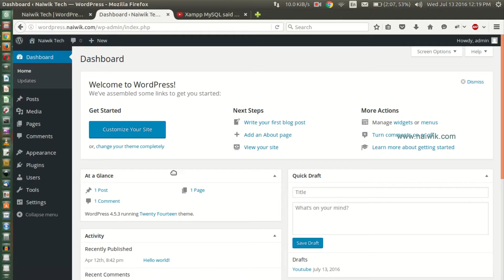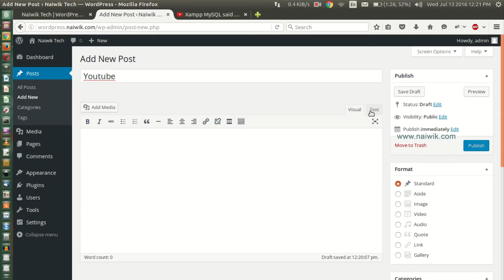How to Embed Youtube Video in Wordpress website without related videos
How to Embed Youtube Video in Wordpress website Post

Steps to insert youtube video in wordpress posts or pages
1) Login to wordpress admin dashboard
2) Create a new post or page . For ex:-  Post
3) Give the title for the post
4) Now select any youtube video of your choice
5) There will be a option called " share" . click on that
6) Beside embed there will another "share"  button click on that
7) You will have the IFrame code. COpy the code
8) Now go to wordpress post which have created previously | step: 3
9) Select "Text"   tab , which is beside "visual" tab. Paste the iframe code in "Text" tab
10) Select "visual" tab to see the Preview of the video
11) Click on "Publish"
Now refresh the Homepage of your website you can see the Youtube video on your Post.

That's it